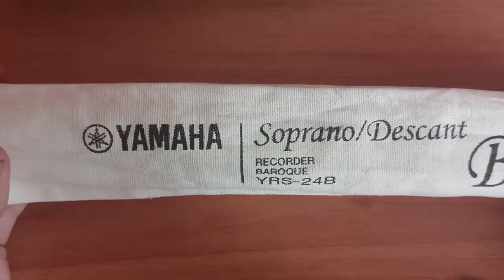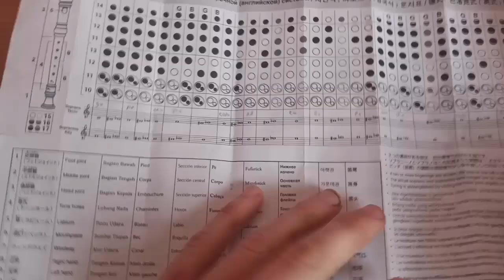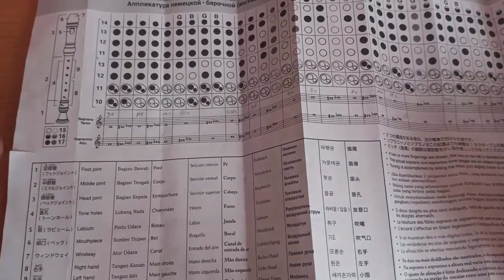Блокфлейта YAMAHA YRS 24-B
В этом видео я рассказываю про блокфлейту YAMAHA YRS-24B

Меня можно найти на различных музыкальных площадках, таких как яндекс музыка, VK music, spotify, Apple music и пр.